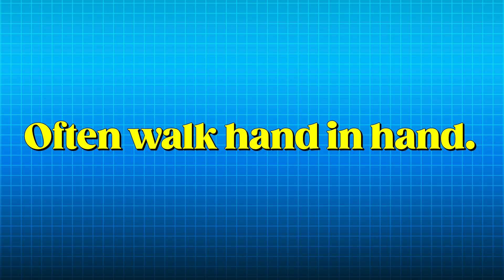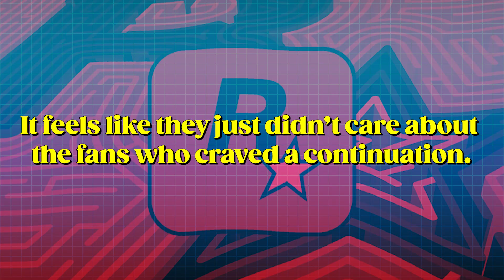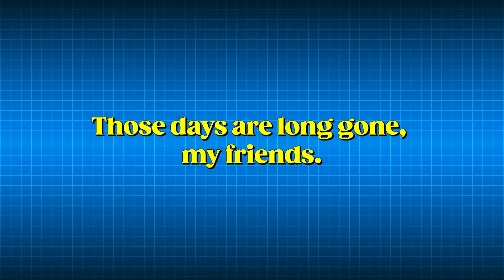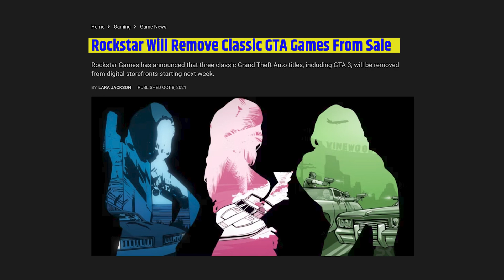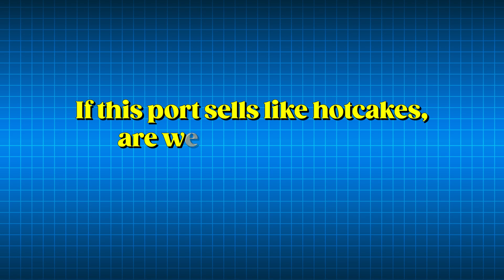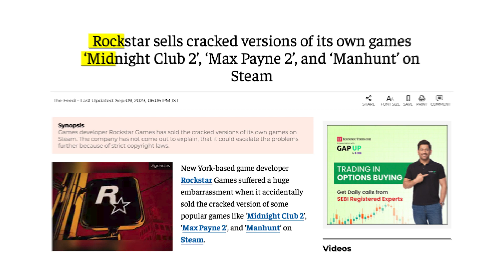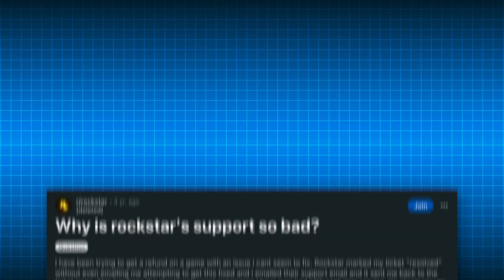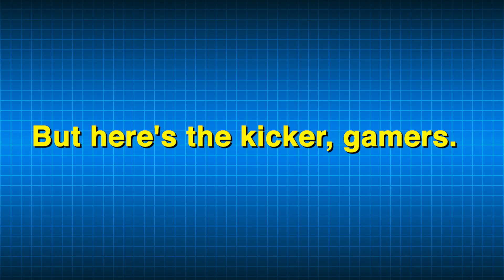10 Reasons Why Rockstar Is Hated So Much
Welcome to "10 Reasons Why Rockstar Is Hated So Much" - a deep dive into one of the most influential yet polarizing game developers in the industry.

Rockstar Games has given us some of the most iconic titles in gaming history, from Grand Theft Auto to Red Dead Redemption. However, with immense popularity comes a fair share of criticism.

In this thought-provoking video, we'll explore the top 10 reasons why Rockstar Games has faced its fair share of backlash and why some gamers are not afraid to express their dissatisfaction.

Join us on this journey through the history and evolution of Rockstar Games and let's have an open and honest discussion about the aspects that have contributed to their somewhat controversial reputation.

Whether you're a fan or a critic, there's much to learn from the story of Rockstar Games. 🎮📣

Timestamps

00:00 - Intro
00: 39 - The DLC Dilemma
01:48 - Half-baked Definitive Failures
03:15 - Rockstar Games Launcher: More Hassle, Less Play
04:24 - Holding Classics Captive
05;30 - No Redemption For Red Dead And Gta 4
06:54 - Monetization Maze
07:55 - Rockstar's Double Standards: Crackdown on Mods, Yet Selling Piracy
08:52 - Silenced Creators: The Disregard for Developers
09:46 - Rockstar's Legacy Under Threat: Are Iconic IPs Facing Extinction?
10:41 - A Plethora Of Issues
12:00 - OUTRO

Voice Credits: Suryansh
Script: Neuromancer 2077

We create history and rise & fall videos about games, exploring the evolution of gaming and examining the most significant moments in gaming history. Join us on our journey through the world of video games.